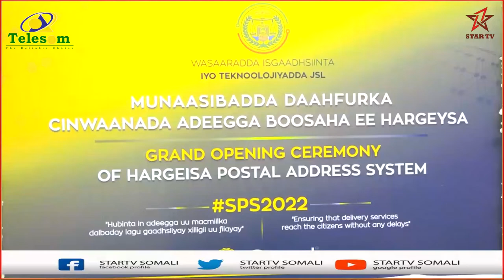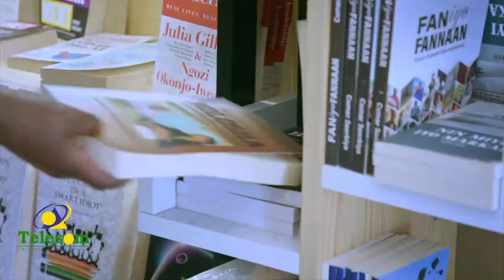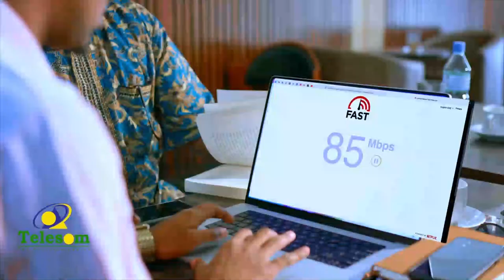Wasaarada Isgaadhsiinta iyo Tiknoolajiyada JSL ayaa markii ugu horaysay si rasmi ah u daah-furtay...